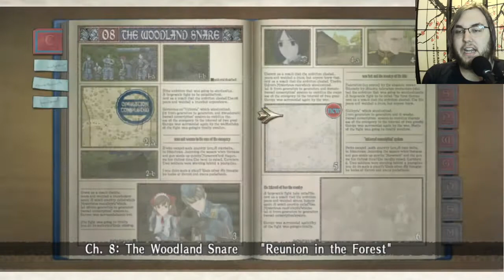Valkyria Chronicles- Part 16 (The Party Remains Split)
Happy Moldovan Flag Day! I've actually got a few Moldovan friends, but I don't know how vital Flag Day is. If it's anything like US Flag Day, you might get a few sales at Old Navy and that's it.
ValC continues its arc of separating the commander and his unit with a really interesting cutscene and another smart combat outing.